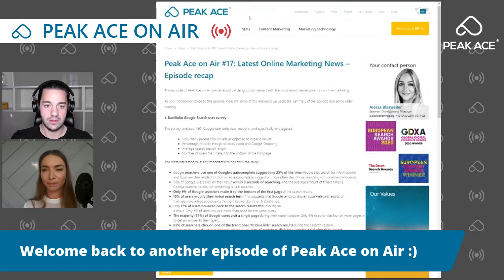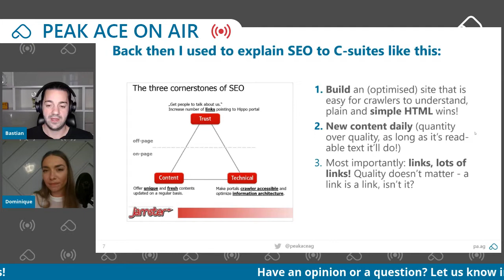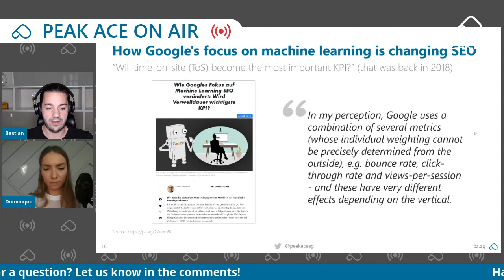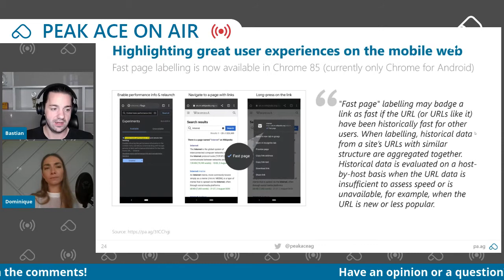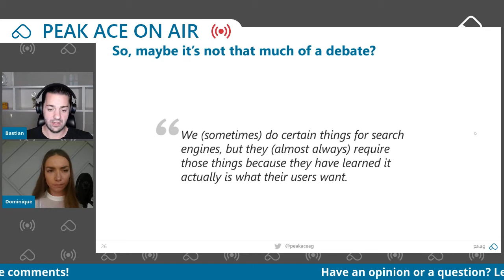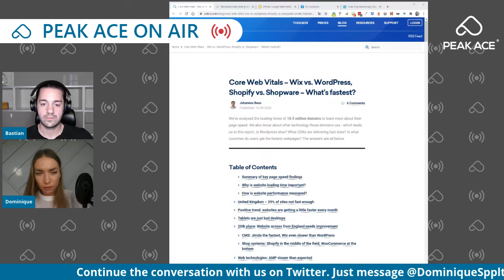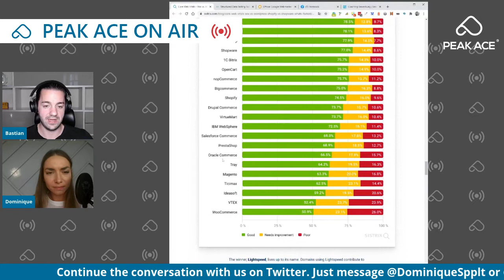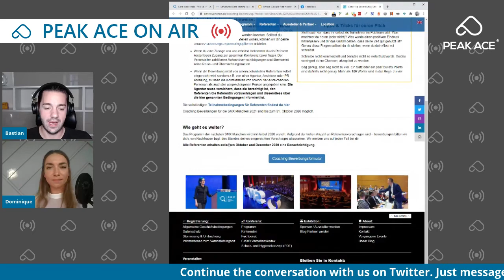Peak Ace on Air Episode #18 SEO & UX: best buds or worst enemies?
Peak Ace on Air Episode 18

00:00:05 Welcoming words
00:01:32 Introducing this week's topics
00:02:54 Feedback from last week's episode e.g. where to find the episodes' shownotes
00:06:10 Bastian's presentation: Technical SEO vs UI/UX
00:24:20 Further discussions about main topic
00:34:28 Core Web Vitals: CMS and shop system speed test by Sistrix
00:38:05 Structured data testing tool alternatives
00:39:45 Google Bot will soon speak HTTP/2
00:41:17 SMX Munich is looking for new talents to speak at the event
00:45:53 End words

Take a look at the recap of the latest episodes on our